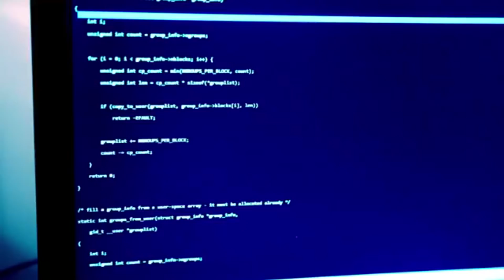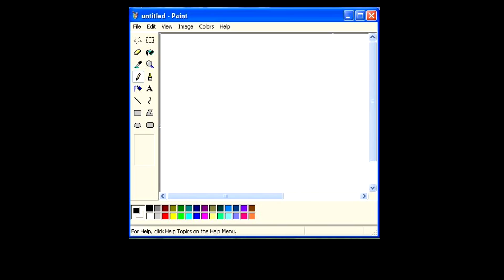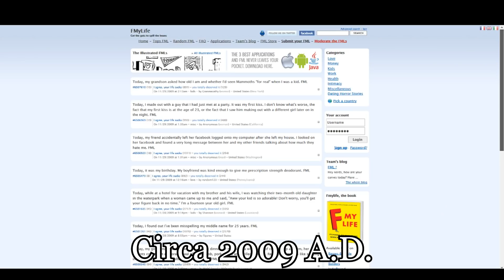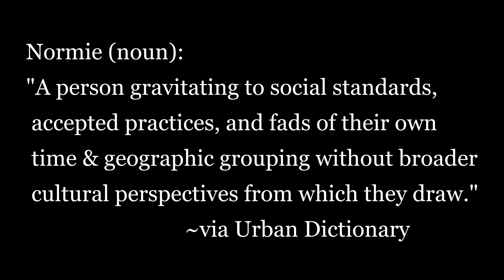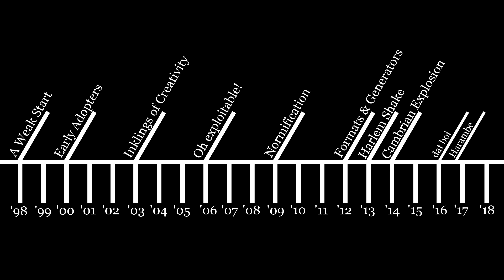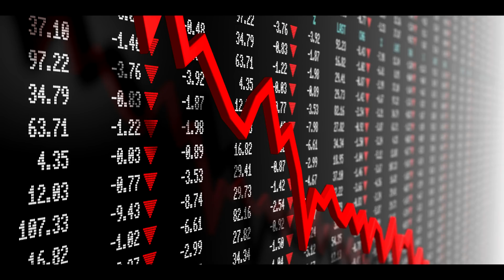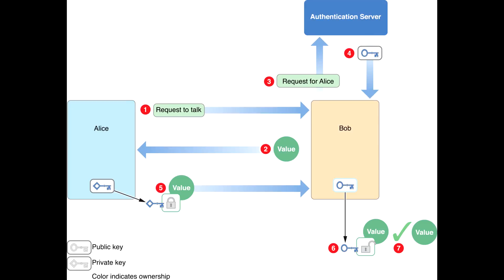History of Memes: 1998-2018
It's like the History Channel, but for stuff you care about.